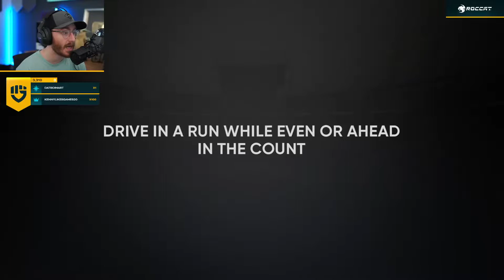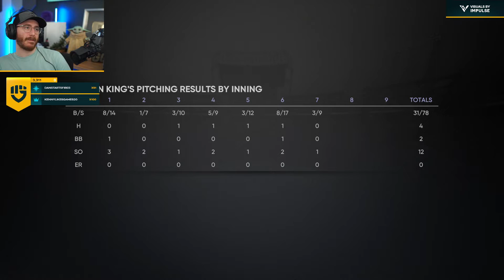MLB The Show 21 - Part 71 "WHY CAN'T MY GUYS DO THAT" (Gameplay/Walkthrough)